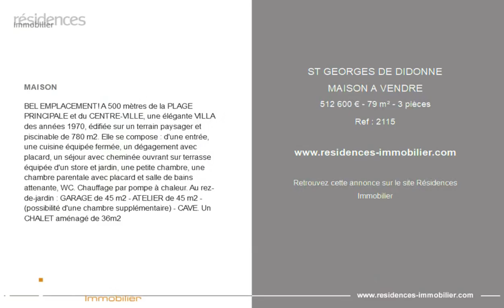SAINT-GEORGES-DE-DIDONNE - MAISON A VENDRE - 512 600 € - 79 m² - 3 pièce(s)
Référence : 2115

MAISON

BEL EMPLACEMENT! A 500 mètres de la PLAGE PRINCIPALE et du CENTRE-VILLE, une élégante VILLA des années 1970, édifiée sur un terrain paysager et piscinable de 780 m2. Elle se compose : d'une entrée, une cuisine équipée fermée, un dégagement avec placard, un séjour avec cheminée ouvrant sur terrasse équipée d'un store et jardin, une petite chambre, une chambre parentale avec placard et salle de bains attenante, WC. Chauffage par pompe à chaleur. Au rez-de-jardin : GARAGE de 45 m2 - ATELIER de 45 m2 - (possibilité d'une chambre supplémentaire) - CAVE. Un CHALET aménagé de 36m2

Cette annonce vous est proposée par l'agence CHARTREUX IMMOBILIER

|2908779|